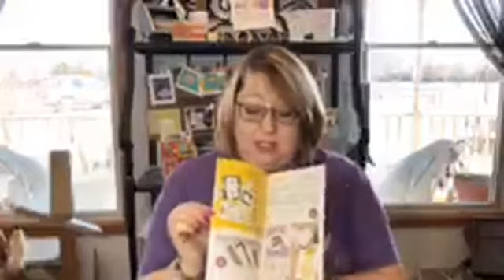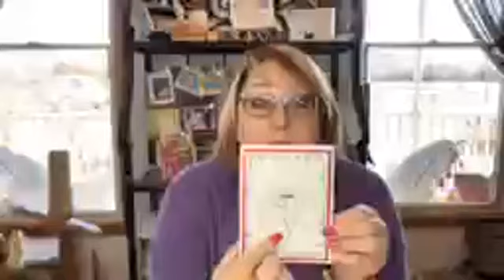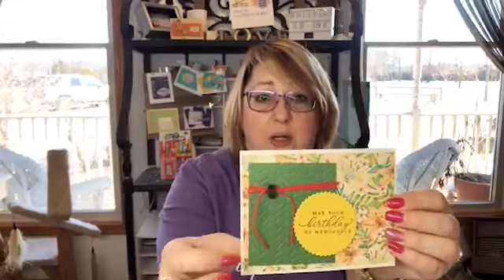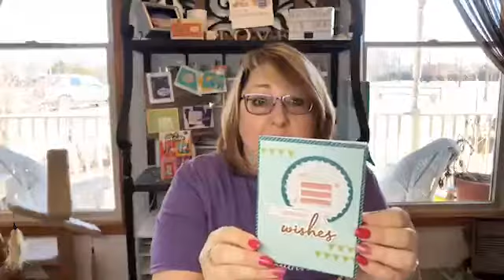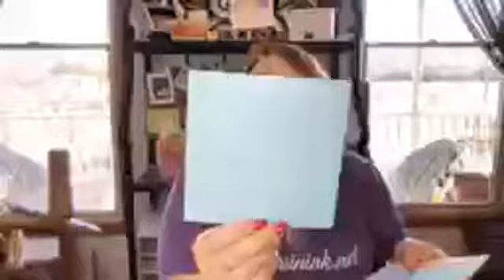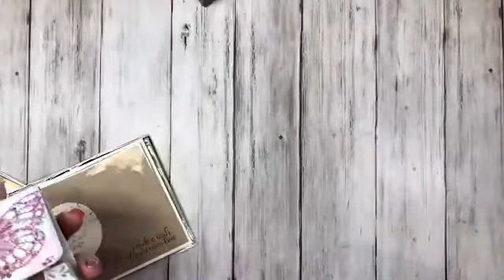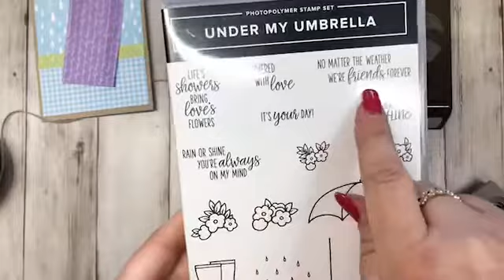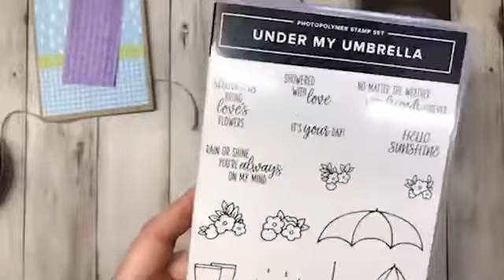2/22 Coffee and Cards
How to get your FREE Small Bloom punch!

To get the Small Bloom punch you need to spend $100

Here are the items I choose as a suggestion:

Pleased as Punch DSP 153558
Under My Umbrella bundle 153786
1/2 inch circle punch 119867
Crumb Cake cardstock 120853
Subtles Cardstock 146978
Subtles DSP 149615
Braided Linen thread 147808
Glimmer Paper Rose 146959
Glimmer Paper Sparkle 146957
Glimmer Enamel Dots 146934

FREE : Small Bloom punch 152316